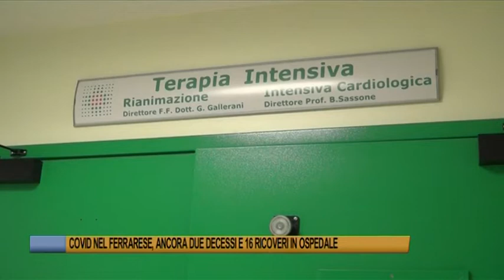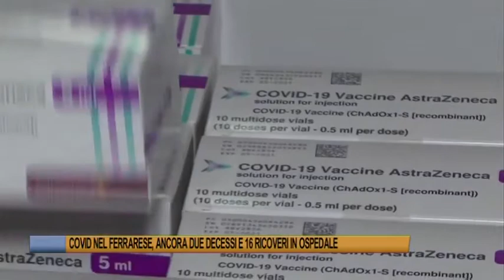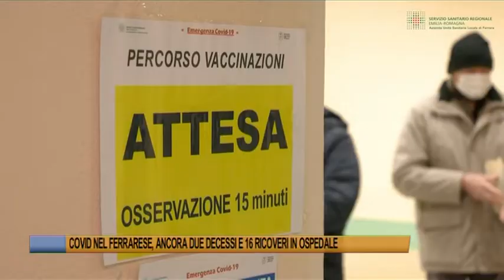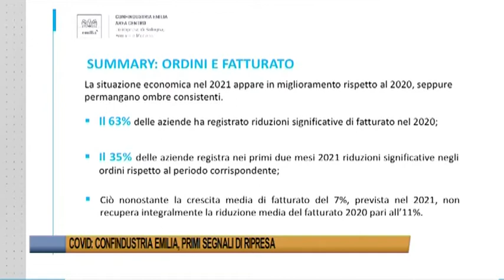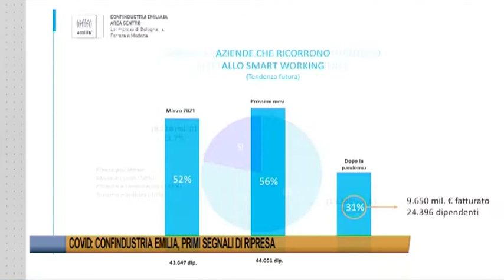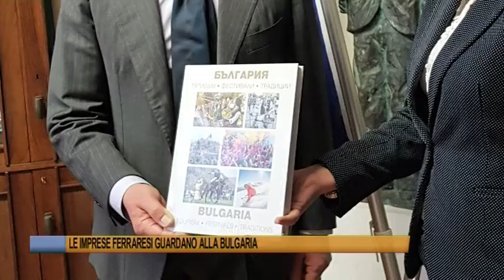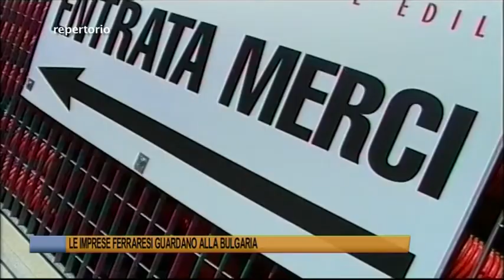Telegiornale di Ferrara del 17 marzo 2021 edizione delle 19,30